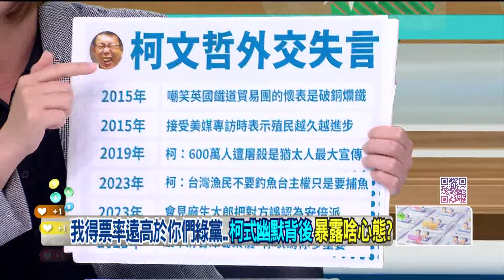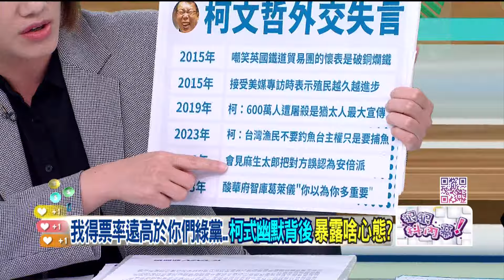精華片段》揭 柯文哲 外交 失言 連發！ 林延鳳 ：全世界都被你得罪光【狠狠抖內幕】2024.03.29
來賓
資深政治記者 尚毅夫
立法委員   葉元之
台北市議員 林延鳳
人氣網紅   四叉貓
台北市議員 林世宗
每周一至周五 下午14:00-16:00